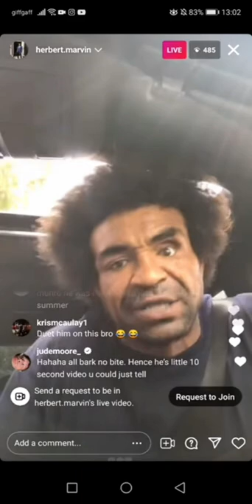Marvin Herbert v Daniel Lazar beef Darren Gee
beef Marvin Herbert Darren gee